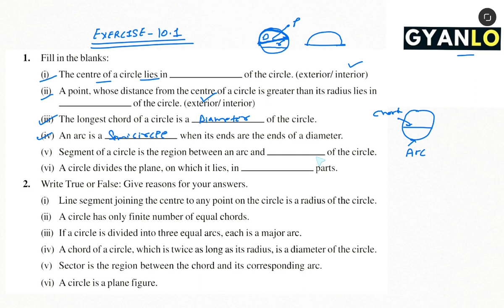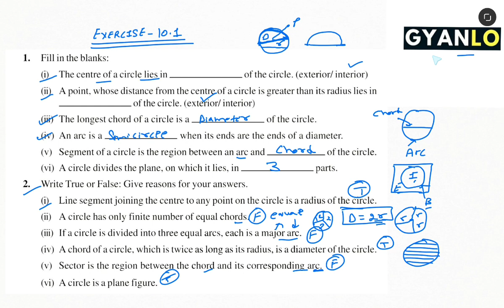Exercise : 10.1 - Circles | NCERT Class 9 Mathematics